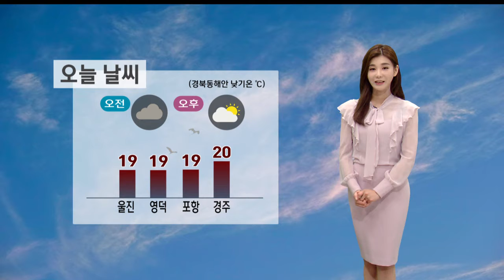큰 일교차‥어제보다 아침기온 높아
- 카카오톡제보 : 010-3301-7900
- 카카오톡ID : PHMBCJEBO